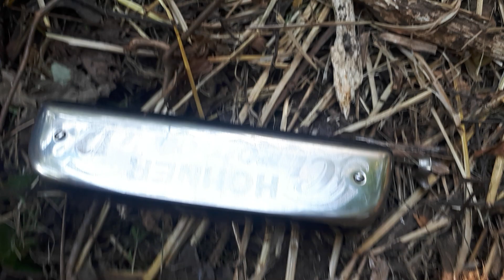crometa 14 hohner harp